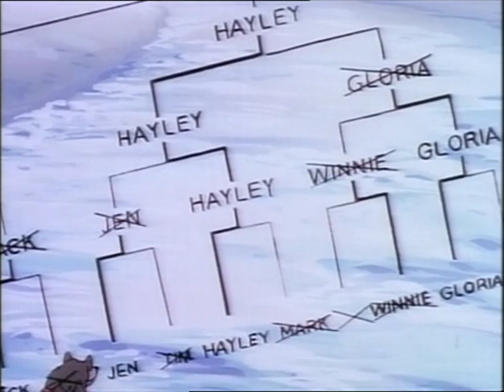Goodtimes - Curly, den lille hvalpen (Norsk)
Curly er en eierløs hvalp, som ikke har noe sted å bo. Og Hayley er en liten pike, som er tvunget til å bo hos sin ondskapsfulle tante.

Curly og Hayley har ikke mye å se fram til. Inntil de en dag møter hverandre. De blir bestevenner fra første øyeblikk. Og alle rundt dem setter pris på den søte lille hvalpen. Bortsett fra Hayleys ondskapsfulle tante. Hun lar seg ikke sjarmere like lett.

Men under en modig og livsfarlig redningsaksjon i en snøfylt villmark, lyktes det Curly å smelte selv tantens kalde hjerte.